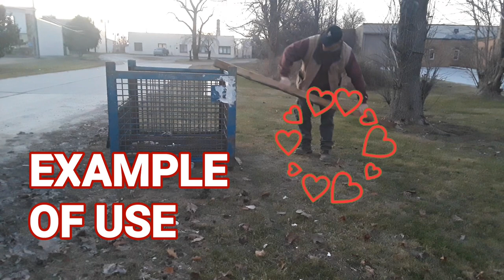Red Animated Hearts Free Use Green Screen Effects/ Circle Counter and Clockwise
Hello everyone,
This circulating red heart effect works with either green screen or chroma key , in the beginning of the video the hearts turn counterclockwise and the last half they rotate clockwise . I also give a example of use in the middle of the two .
I made this effect for you to use in your creations, either be photo or video it's free for you to use .
Please enjoy and cheers to happy creations 🥂